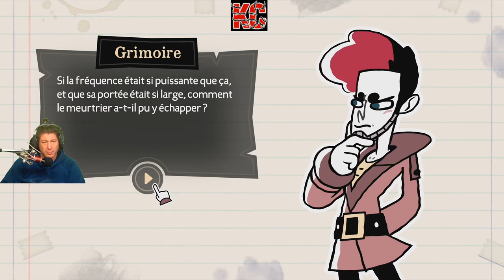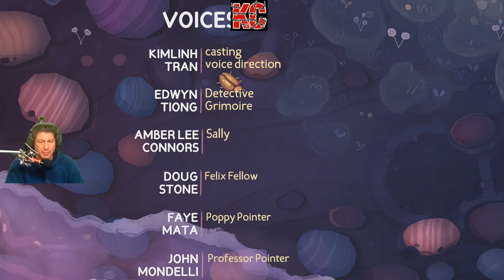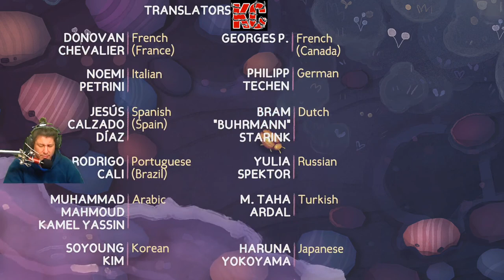Tangle Tower Live Gameplay Épisode FINALE Fr Karibou Canadien